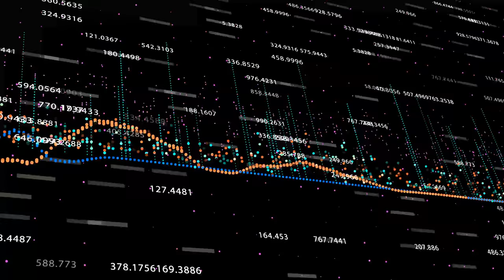Isolamento della Terra parte 1(video ufficiale 4K)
Il testo si ispira al concetto di "isolamento della terra" presente nell'opera filosofica "Essenza del Nichilismo" di Emanuele Severino. Lo stesso concetto è stato poi sviluppato ed approfondito dall'autore in tutte le sue opere uscite successivamente per editore Adelphi.

Ringrazio Valentina Buroni per aver partecipato attivamente al progetto e Francesco Zambon per il sound design della voce.